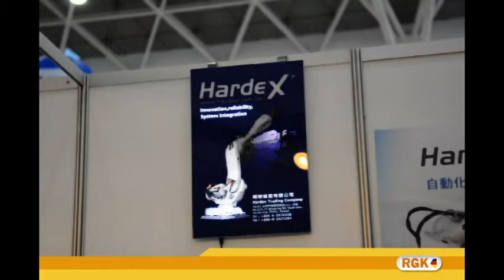RGK/兆銘弘/夾爪王/兆和豐 V.S.ABB甫翊貿易--RGK新產品-RC系列-XY軸去毛邊動力頭-2015台灣高雄自動化大展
RGK/URA VS ABB-RGK new launch-RC series-RC ROBOTIC AND CNC DEBURRING TOOL(RADIALLY-COMPLIANT)-2015 Taiwan Kaohsiung Automation Exhibition